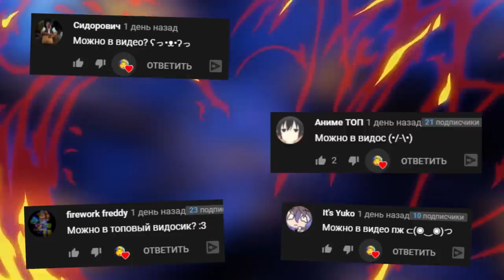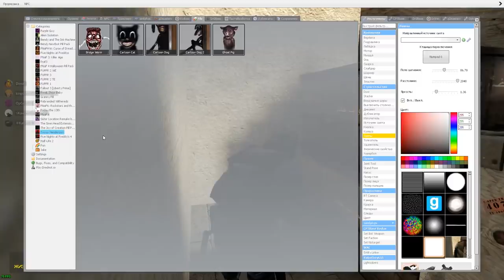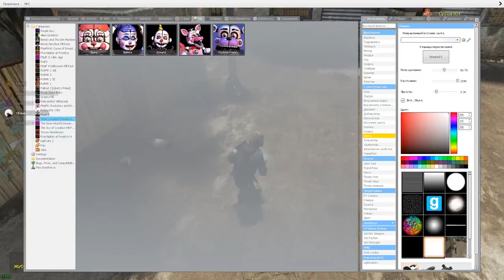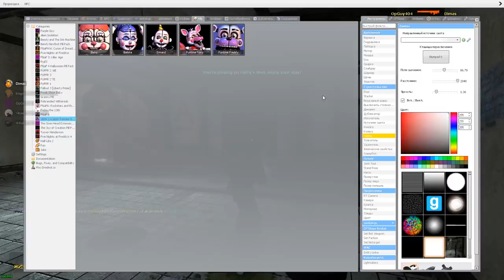КОНТР СТРАЙК С АНИМАТРОНИКАМИ DUST 2 FNAF COOP ► Garry's Mod